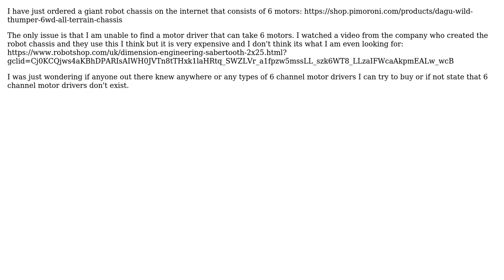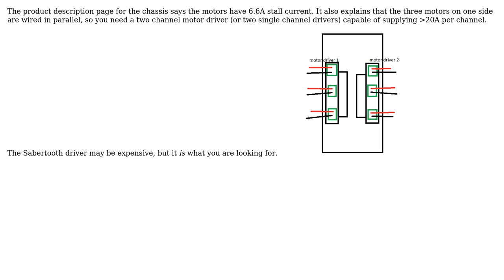Does a 6 channel motor driver exist?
With thanks & praise to God, and with thanks to the many people who have made this project possible! | Content (except music & images) licensed under CC BY-SA | Music | Images & others | With thanks to user Jonathan R Swift user DigitalRookie4 and the Stack Exchange Network Trademarks are property of their respective owners. You are responsible for your own actions.